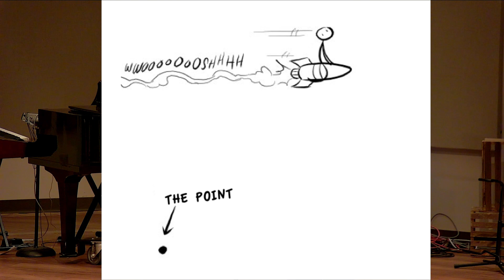Central Online Live! - March 12th, 2023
Live recording of the live stream on March 12th, 2023 by Sherm Nichols.